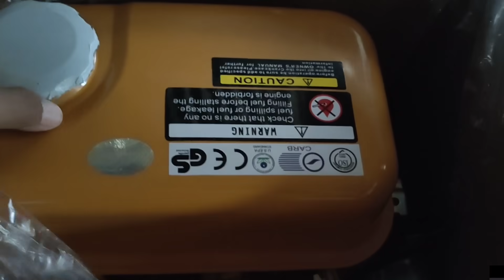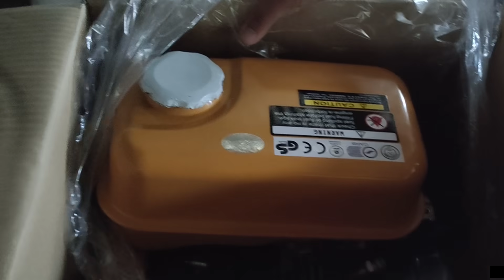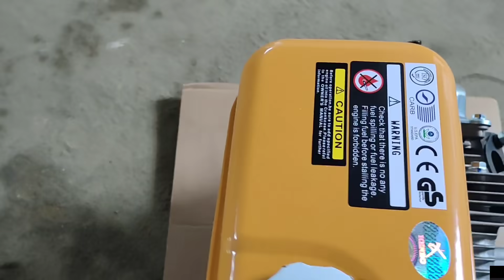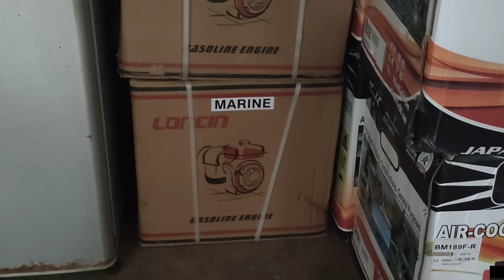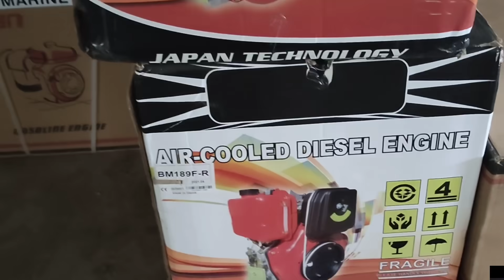NASUNOGAN | Part-2 MAY MAKINA NA SA BANGKA SI DANIEL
MAY MAKINA NA SA BANGKA SI DANIEL CONSTRUCTION BOY